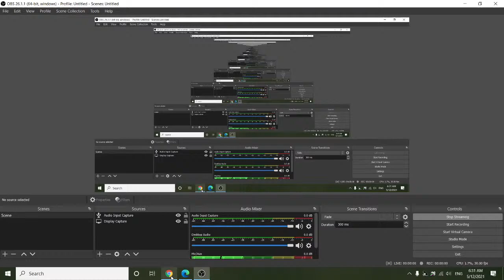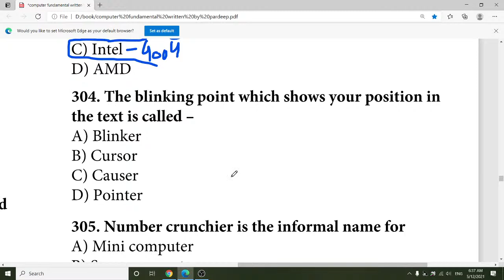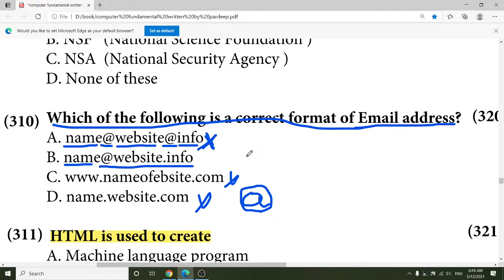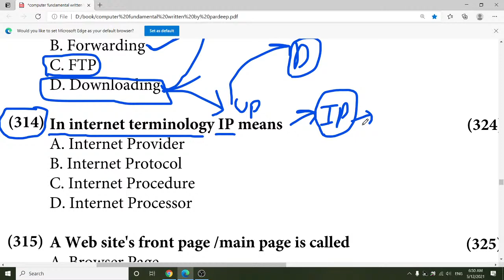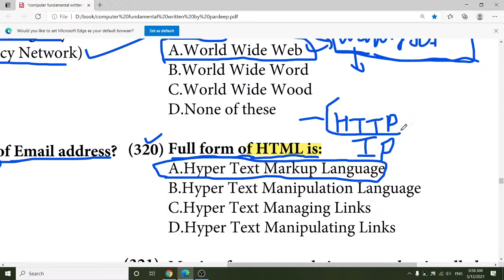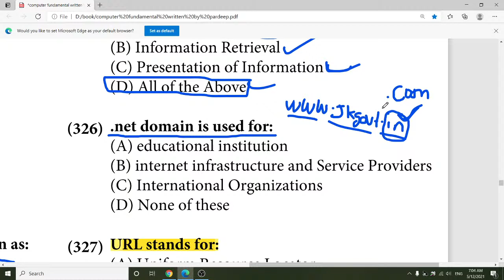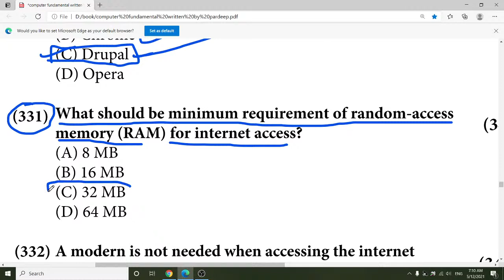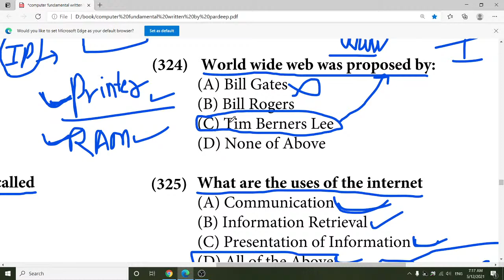Computer Mcq for competitive exams , Jkssb , Bank PO, SBI, IBPS clerk | Live Class-6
computer mcq for competitive exams in hindi, computer mcq for competitive exams in english, computer mcq for competitive exams , computer questions, computer gk, computer mcq

Computer  Mcq for Jkssb , Bank PO, SBI, IBPS clerk | Live Class-4
jkssb ms word shortcut keys
 computer mcq of internet , generation of computer, computer fundamental, computer input or ouput devices mcq
ms word mcq of computer for jkssb
jkssb microsoft word computer fundamental
jkssb computer lecture , mcq of computer for all govt. exam
jkssb comptuer mcqs
jkssb computer question
jkssb computer mcq
mcq of computer for jkssb
jkssb computer fundamental
mcq of ms word, bank po computer class, computer class for bank exam, computer lecture for sbi bank, computer mcq for bank , ibps bank , sbi bank, jkssb account assistant,  finance account ,
 for jkssb computer top channel
for jkssb best computer channel
computer internet , computer generation, computer input or ouput mcq, computer theory , best computer center ,  computer center hiranagar, computer lecture by pardeep sharma hiranagar